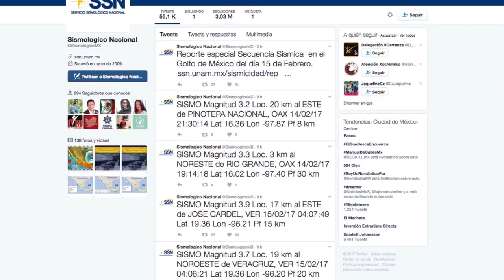BREVES ESTATALES 2017-02-15